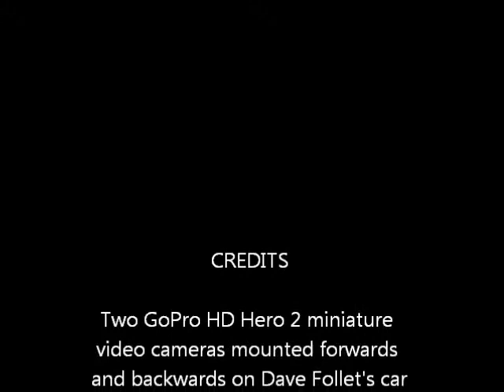Pickups World Cup, Rolling Thunder, Arena Essex, Dave Follet is 3rd. 26 Oct 2013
Rolling Thunder at Arena Essex, Saturday 26th October 2013. The Pickups World Cup is run at night and in the pouring rain. Dave Follet has poll position with two GoPro HD Hero cameras mounted on the car, one facing forwards and one towards the cars behind. Just five cars on the grid, shame. Dave spins up the rear wheels at the start and finds it difficult to get back on terms.